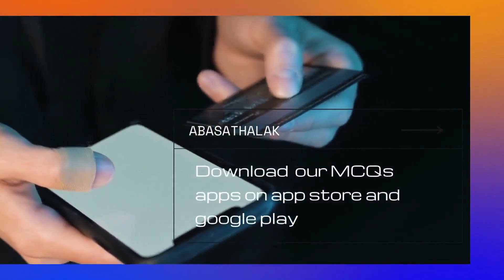52.Microbiology_ Dr.Alaa (2017) _ Ch. of Systematic bacteriology _35 part 2